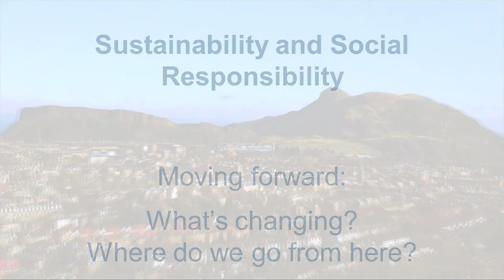Professor Pete Higgins- Pete's Good News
Professor Pete Higgins, Chair in Outdoor and Environmental Education at the University of Edinburgh shares some rare uplifting news on sustainability.